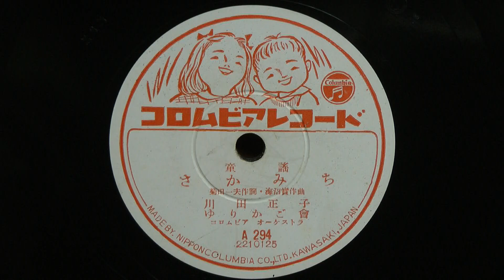さかみち(川田正子・ゆりかご會)イラスト盤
昭和22年(1947年) COLUMBIA イラスト盤 放送劇｢鐘の鳴る丘｣主題歌-童謡
作詞：菊田一夫
作曲：古關祐而
歌唱：川田正子・ゆりかご會
伴奏：コロムビア オーケストラ
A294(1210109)